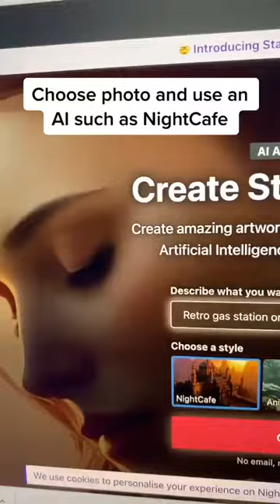Type YES if you want access to my masterclasses showing you how easy it is to start print on demand